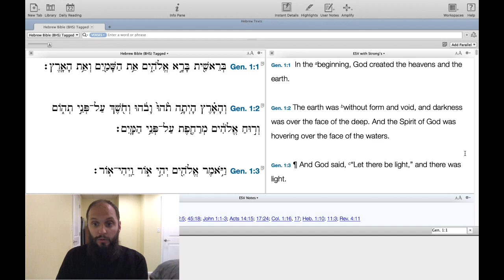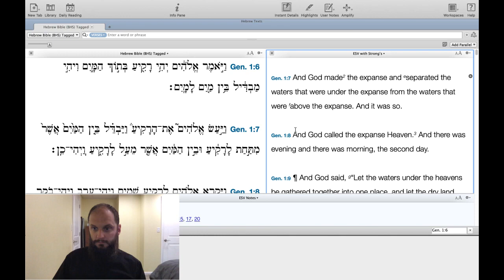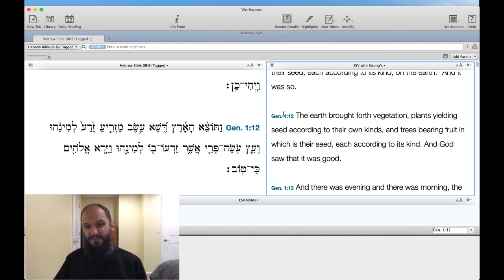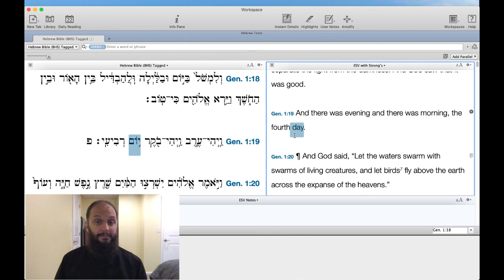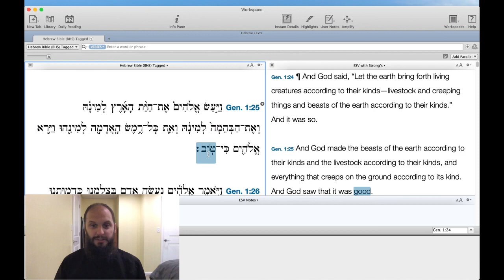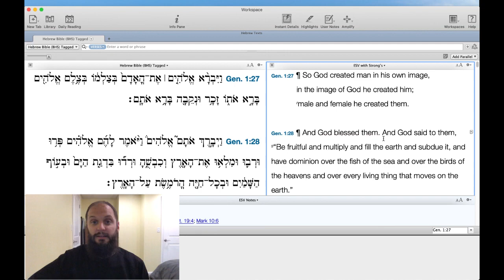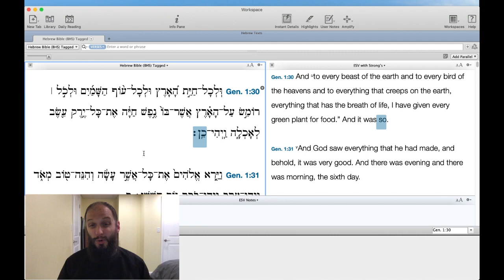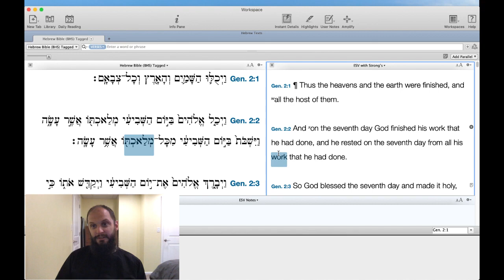Ep 75 - Genesis 1:1 to 2:3 - Higher Things® LIVE Bible Study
Pastor Pastor Aaron Fenker, Pastor of  Bethlehem and Immanuel Lutheran Churches in Bremen, Kansas and Dean of Theology for the youth organization Higher Things, begins a new LIVE Bible Study on Genesis.

Recorded: Monday, June 22, 2020